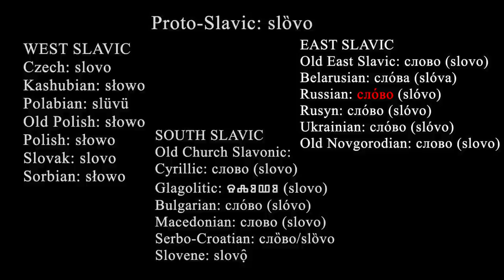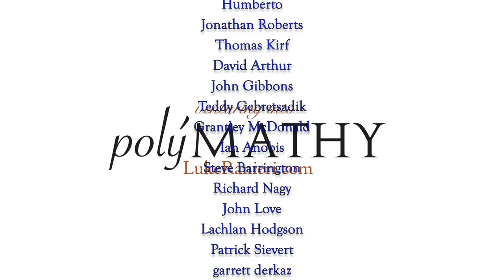Where does "Ciao!" come from? Etymology of the Italian word "ciao"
Where does the word "ciao" come from? Enjoy this short etymological excursion!